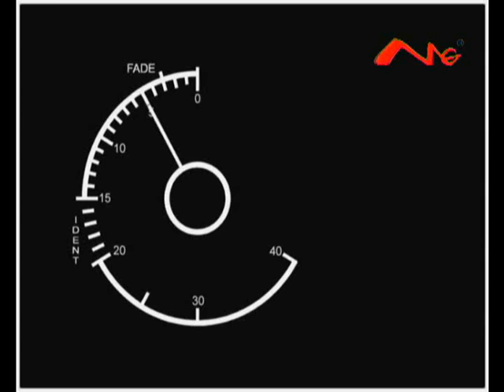[MadGrapeTV.co.uk] Nottingham Games Short Report